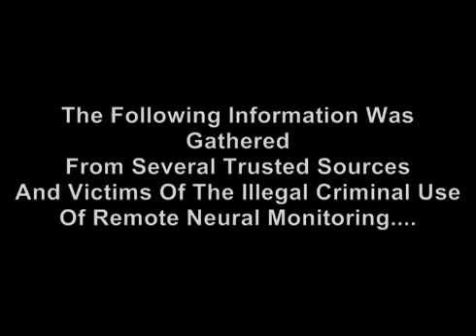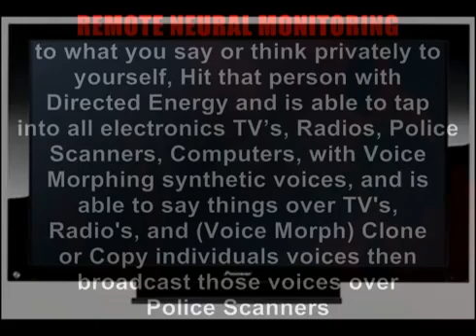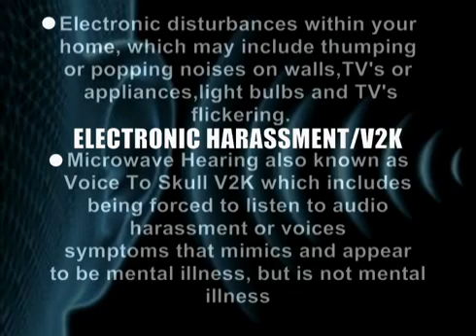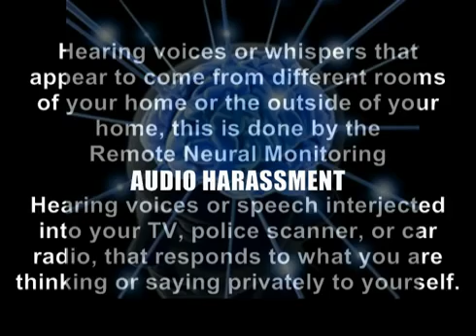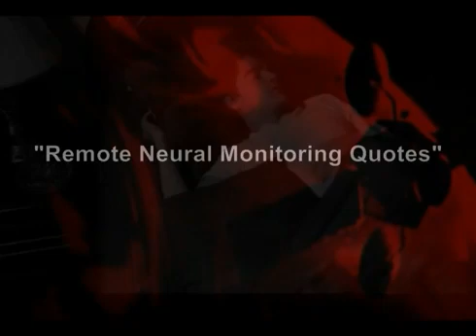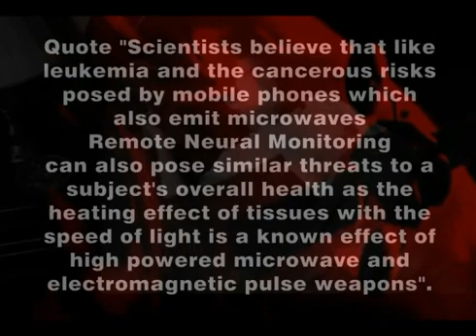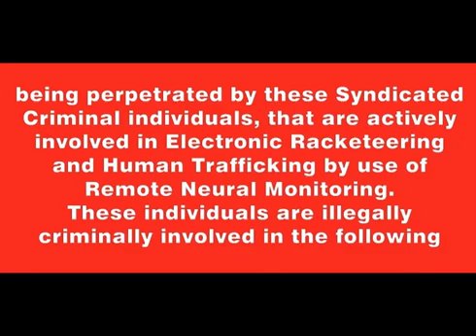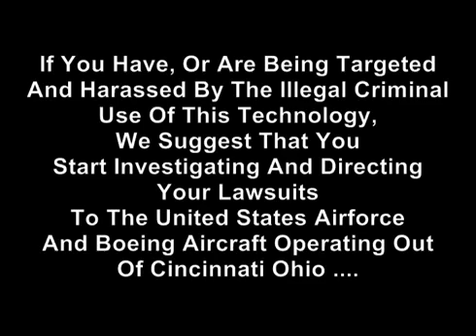REMOTE NEURAL MONITORING - How they spy on your thoughts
This technology is called Remote Neural Monitoring (R.N.M.) and is expected to revolutionize crime detection and investigation.
R.N.M. works remotely (ever wondered why have we all been driven relentlessly towards wireless systems?) to control the brain under the objective to detect any criminal thought taking place inside the mind of a possible culprit.